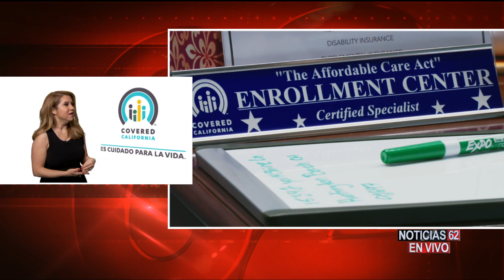Covered California – Noticias 62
Las regulaciones sobre Obama Care no tienen mayores cambios, pero habrán nuevas medidas en los impuestos. Yurina Melara de covered California nos explica.